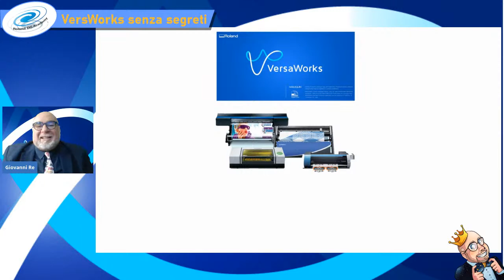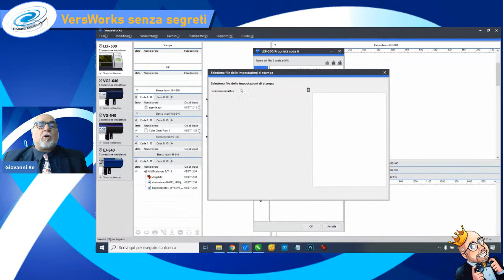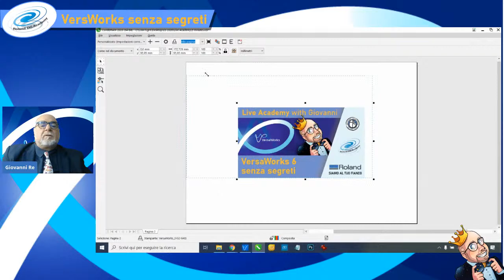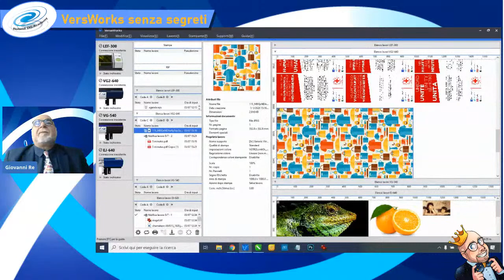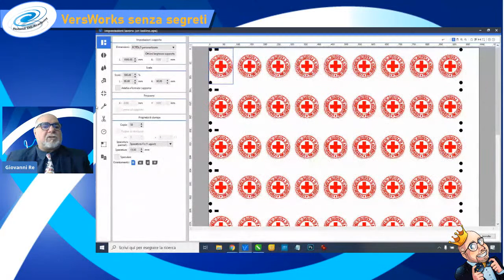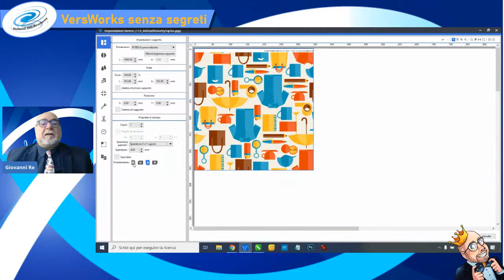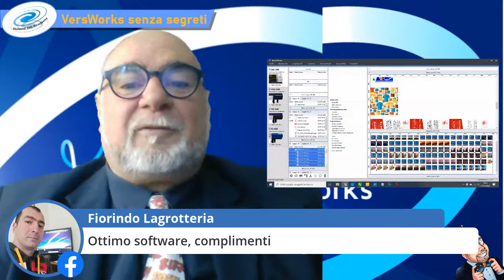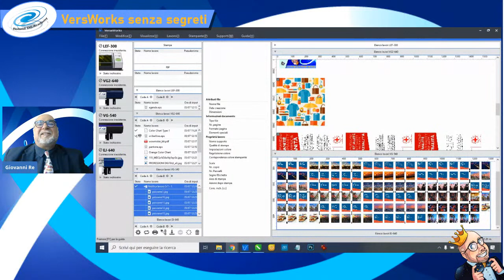VersaWorks 6 senza segreti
VersaWorks è senza dubbio RIP molto potente, ma tu, lo stai utilizzando al massimo delle sue potenzialità?
Questo software contiene una miriade di funzioni utili e in questa diretta daremo uno sguardo approfondito scoprendo cose come:

- Gestione delle Code: perché e come usarle
- Impostazioni di layout di pagina
- Produrre per ottenere colori più accurati

Ti guiderò attraverso i meandri nascosti di VersaWorks 6  scoprendo molto altro ancora.